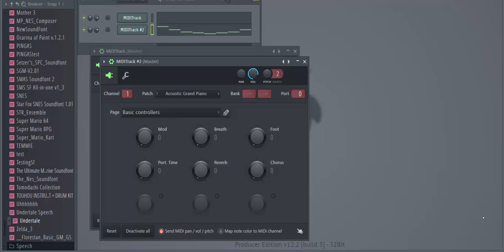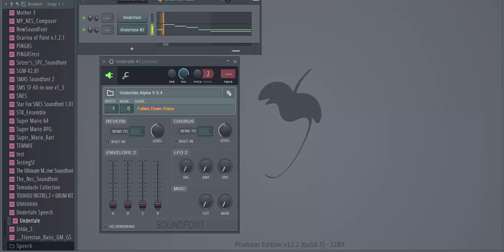///Midical Mornings\\\ (Minecraft - Wet Hands)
I MIGHT do a resource pack with flipped Minecraft music... So that's why i'm doing this.